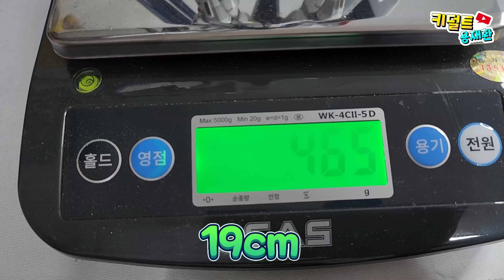초합금 1/100 프리덤 건담 리뷰 / 기동전사 건담 SEED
크헤헤헤

안자라나라머리머리 - 대신 올리는 직원 A가